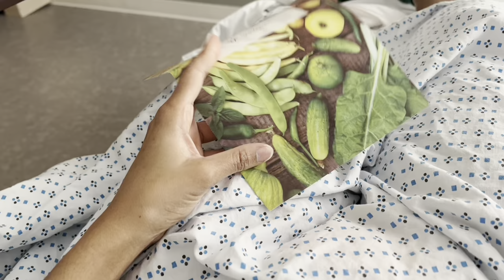Labor And Delivery Vlog || I Cried 😭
I MUST SAY I ENJOYED BEING PREGNANT & I LOVE THE LIFE OF A FIRST TIME MOM SO FAR 🤭💙 This Video Is Very Interesting & I Hope You Guys Appreciate The Fact That I Am Sharing This Incredible Moment With You All.

TURN YOUR BELL ON & KEEP THE LOVE COMING ❤️🙏